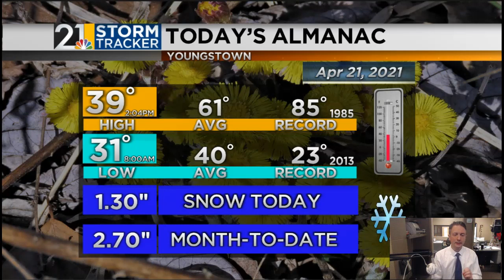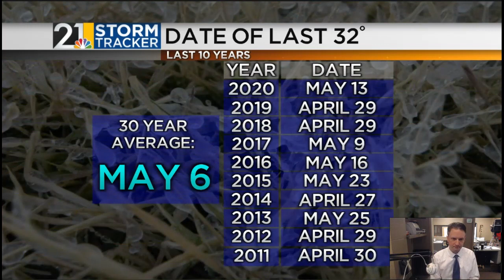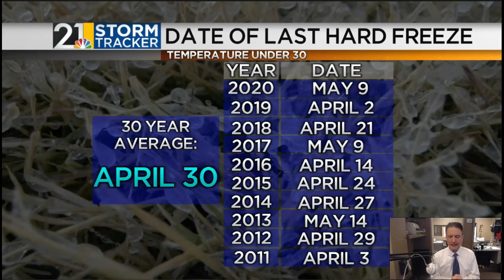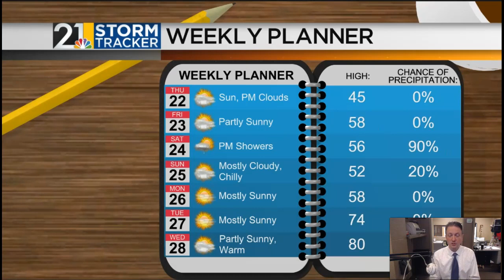Cold For Now But Next Week? Shorts Weather! "Weather For Weather Geeks" 4/21/21